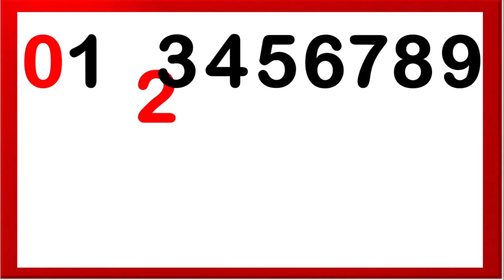Número 20 e suas quantidades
Esse vídeo tem como objetivo ensinar de maneira lúdica para as crianças os numerais, suas quantidades e o movimento da escrita.

Hoje vamos conhecer o número 20 e suas quantidades.